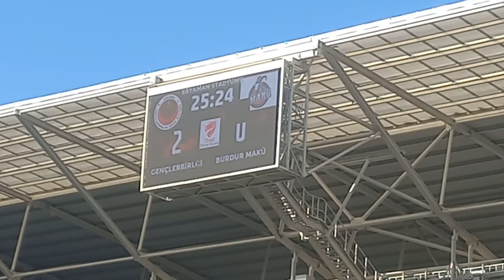Gençlerbirliği 4-3 Burdur MAKÜ(Gençlerbirliği 2.Gol)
GOOOOOOOL!

Gençlerbirliği 2-0 Burdur MAKÜ

⚽️25'Oltan Karakullukçu